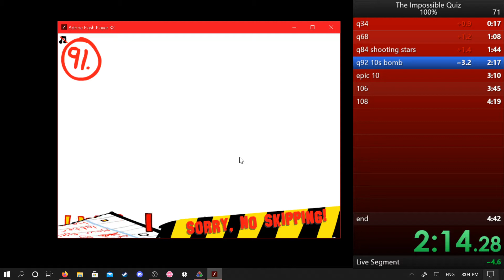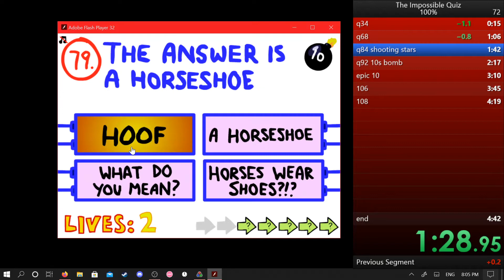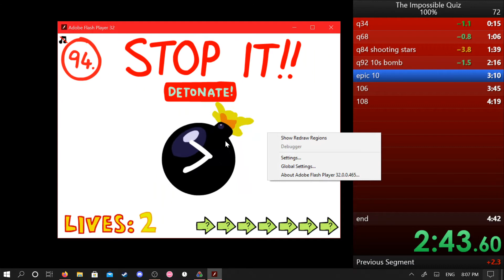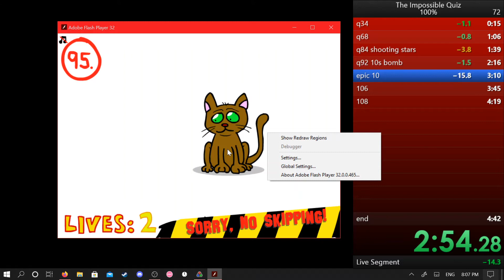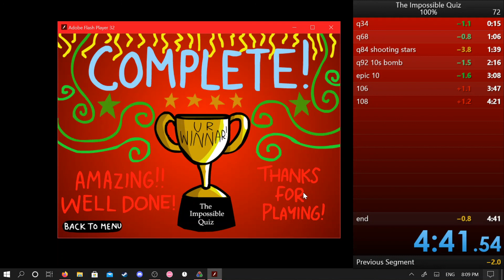NEW PB | The Impossible Quiz 4:41.54 speedrun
did this yesterday night but decided to upload today bc it was late and i had school today so yeah

very glad to have a new pb, i screwed up in a bunch of places tho so it wont be my best for long
i also got 2 new pbs in between this run and the last one i uploaded, with the times being 4:47 and 4:42, but i decided to not upload them bc i knew i'd get a better run anyways (thank god i was right)